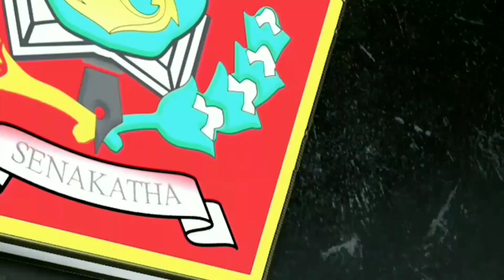Ada apa Polwan di Monumen Pancasila Sakti?